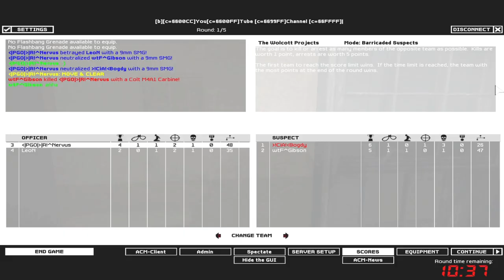SWAT4 - «|PGÖ|» vs MiX| - [20/11/18] - DROP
✘ Team «|PGÖ|»:
• «|PGÖ|»|R!^Nervus ► «|PGÖ|»|RaPaTo_PL
• «|PGÖ|»LeoN

✘ Team MiX|:
• MiX|wtF^Gibson
• MiX|›!CiA!‹Bogdy

✘ Rules:
✔ 2vs2

✘ Total Score:
• «|PGÖ|» = 222
• MiX| = 140